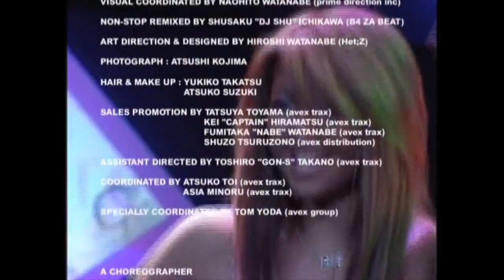ParaPara Paradise - 27 - Outro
ParaPara Paradise 1